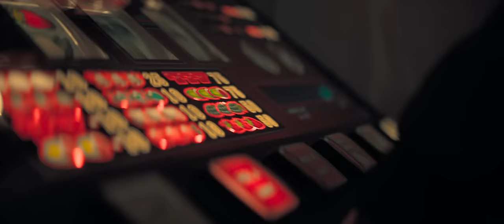San Holo - Right Here, Right Now (Official Music Video) ft. Taska Black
Director: Kevin Boitelle
Producer: Allen Grygierczyk
Production manager: Gino Wouters
DOP: Thijmen Doornik
Gaffer: Berend Holtkamp
Focus puller: Jordy Tempelman
Art director: Martijn Lenten
Styling: Anouk Oceanne
Make up: Danielle Grisel
PA: Levi Wilrbink
Edit: Gebakken lucht
Motion and design Grading: Erik van den Heuvel
Girl: Sophie Deahl